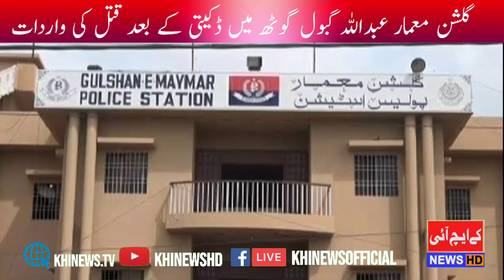Murder after robbery in Gulshan e Maymar Abdullah Gabol Goth| گلشن معمار میں ڈکیتی اور قتل کی واردات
A recent robbery in Gulshan-e-Maymar, Karachi, has raised concerns about the safety and security of the community. Stay informed with the latest updates on this incident through the following description and hashtags.

Description:
A robbery incident in Gulshan-e-Maymar, Karachi, has left the community shaken. Residents and authorities are working together to ensure the safety of the neighborhood and bring the culprits to justice. It's crucial to stay vigilant and support efforts to maintain security in our communities.